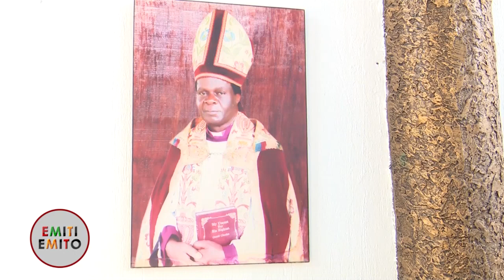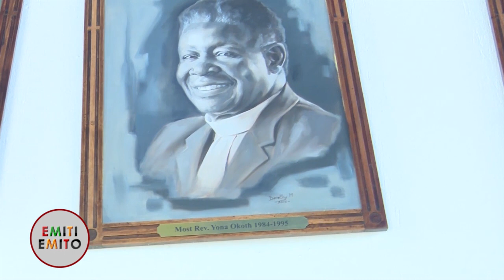The new amazing look of namugongoUgandamartyrsshrine ,Esezaomuto takes around ,must watchhhh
In 1886, 32 young men, pages of the court of King Mwanga II of Buganda, were burned to death at Namugongo for their refusal to renounce Christianity